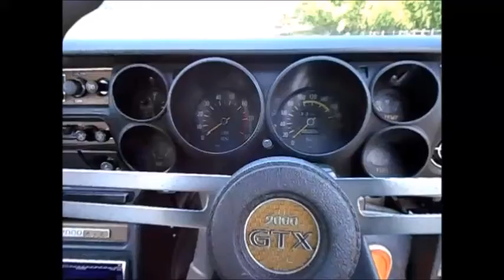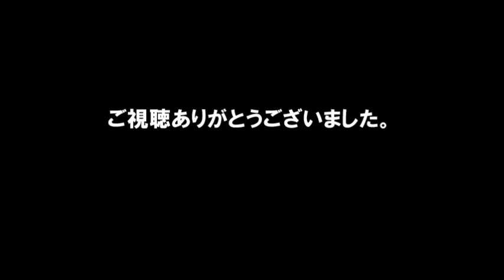【エンスーの杜】スカイラインＧＴ Ｘエンジン始動、走行動画 Nissan Skyline 200GT-X ENGINESTART DRIVINGVIDEO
今回ご紹介するのは日産スカイライン200ＧＴ-Ｘになります。

ハコスカの愛称で親しまれ、非常に愛好者の多い車種ですので説明不要かと思います。今回の車両はＳＵツインの2000ＧＴ-Ｘで1972年式の4ドアセダンとなります。

オーナーの好みが諸に出るハコスカですが、こちらはオーバーフェンダーなどを装着せず、オリジナルに近いナローな雰囲気を残しています。

約36年前にオーナーさんはショップから購入されて以来ずっと所有されてきました。約10年前にセミレストアを施されて現在に至ります。

ずっと車庫保管されてきたので細部にわたり非常に綺麗な状態ですが最近右のリアフェンダー辺りに錆の浮きが出てきたとの事です。

目に見える変更点としてはワタナベのアルミホイール、デュアルマフラー。エンジンルームには安心のアルミのラジエターが収まります。

また、オーナー様のご厚意によりお手持ちのスペアパーツ等も全てお付けしてお渡しするとの事です。パーツの中にはパーツ単体でも高価な物が混ざっているようなのでかなりお得だと思います。パーツリストのコピーも取ってあるのでそちらも一緒にお付けします。

【機関】
エンジン始動もスムーズでアイドリングも落ち着いています。心臓部は現在のところ問題無さそうに見受けられます。

ラジエターもアルミ製の物に交換されていて安心です。

マフラーは穴が開いていたとの事で、デュアルタイプのマフラーに換装されています。非常に心地良いエキゾーストノートを聞かせてくれます。

エアコンはガスが抜けた状態になっているとの事です。ガスを充填しての試運転はしていないのでエアコンの可否は不明とさせていただきたいとの事でした。

ウインドウォッシャーのモーターは動いているようですがウォッシャー液の出が良くないのでノズルかパイプが目詰まりしているものと思われます。

【外装】
約10年前に全塗装が施されたシルバーのボディは非常に綺麗な状態です。フロアも剥ぐって見てみましたが非常に綺麗です。（画像及び動画参照）

右リアフェンダー前あたりとフロントフェンダー後ろに錆の浮きが出てきています。（画像及び動画参照）

オーナー様が買われた時から左のドアだけ鍵が違っていたそうで、左のドアは交換されているものと思われます。

エンブレム類を全てＧＴ-Ｘ用のゴールドで揃えたかったそうなのですが、当時リアのエンブレムを見つけ切れず、止む無くＧＴ-Ｒ用の赤文字のエンブレムになっているそうです。

右の三角窓の所のメッキのモールが欠品しています。

足元はナローな黒いワタナベホイールで引き締まった印象です。

足回りはフロントのみサスを１巻きカットしてローダウンされているようです。

スペアタイヤが欠品しています。

【内装】
ダッシュボードにも割れは見られませんでした。

センターコンソールのシフトノブの後ろ側のウッド部分にぽつぽつと浮きがある部分が見られました。

天井に多少汚れがある部分が有ります。

右リアのドアトリムのポッチが1つ欠品していてグラグラしています。

シートは全体定期に綺麗ですが、助手席側に１ｃｍほどの切れがありました。

 This time we will introduce Nissan Skyline 200GT-X.

I am familiar with the nickname of Hakoska, I think that explanation is unnecessary because it is a car model with many enthusiasts. This time, the SU Twin 2000GT-X will be a 1972 4-door sedan.

Although it is Hakosuka where the owner's preference comes out, this is not equipped with over fenders, leaving a narrow atmosphere close to the original.

The owner has been owned about 36 years ago since it was purchased from the shop. Semi-restored about 10 years ago and now.

Since it has been stored in the garage for a long time, it is in a very beautiful state in detail, but recently a rust float has appeared around the right rear fender.

Visible changes include Watanabe's aluminum wheels and dual mufflers. A safe aluminum radiator fits in the engine room.

Also, with the courtesy of the owner, all spare parts you have will be attached and handed over. I think that it is quite profitable because it seems that expensive parts are mixed even in a single part. A copy of the parts list is also available, so I will put it together.

【organ】
The engine starts smoothly and idling is calm. The heart seems to have no problem at present.

The radiator is also replaced with aluminum ones so it is safe.

The muffler is said to have a hole, and has been replaced with a dual type muffler. He / she tells very pleasant exhaust note.

The air conditioner is out of gas. Since the trial run with gas filling was not performed, it was said that the availability of the air conditioner was unknown.

The window washer motor seems to be moving, but it seems that the nozzle or pipe is clogged because the washer fluid does not come out well.

[Exterior]
The silver body, which was fully painted about 10 years ago, is in a very beautiful state. I tried to peel off the floor and it was very beautiful. (See image and video)

Rust floats around the right rear fender and behind the front fender. (See image and video)

It seems that since the owner was bought, the key on the left door was different and the left door was replaced.

It seems that he wanted to arrange all the emblems with gold for GT-X, but he couldn't find the emblem on the rear at that time, and it seemed to be a red letter emblem for GT-R.

The plating mall at the right triangular window is missing.

The feet are tightened with narrow black Watanabe wheels.

The undercarriage seems to have been lowered down by cutting the suspension one turn only at the front.

Spare tire is missing.

[Interior]
There were no cracks in the dashboard.

There was a part of the wood on the back side of the shift knob of the center console.

There are some dirt on the ceiling.

One door trim potch on the right rear is missing and glaring.

The seat is beautiful on a regular basis, but there was a 1cm cut on the passenger side.